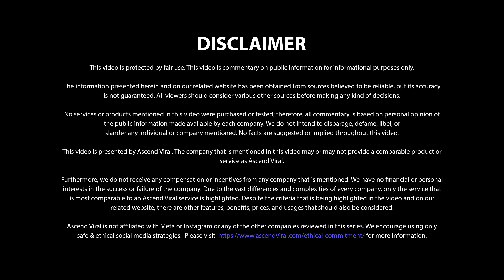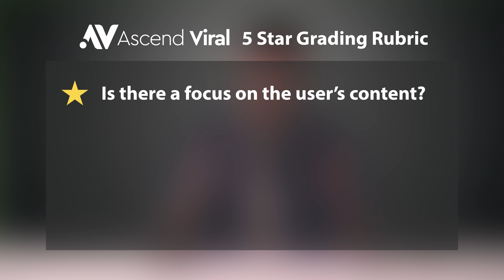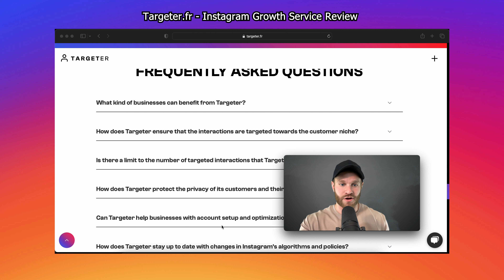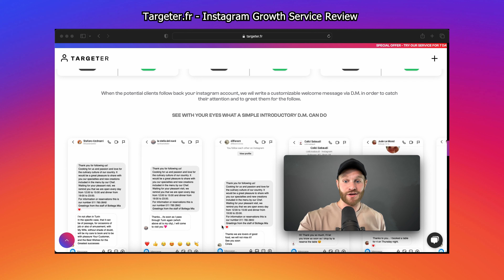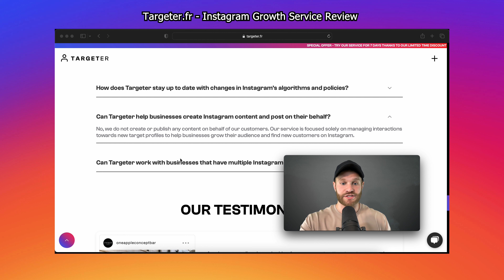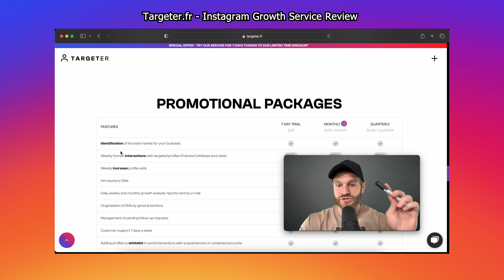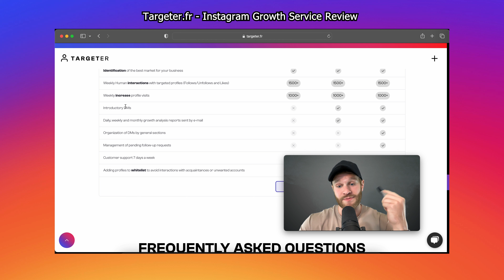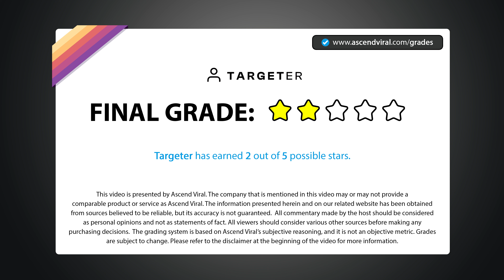My Targeter.fr Review - Instagram Expert Reacts to French IG Growth Service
All things considered, I think this is probably a pretty solid service. If they can focus on providing some content assistance and having slightly better policies, I think they could be a serious contender in the Instagram marketing space.

Check out Targeter if you are interested in a French IG growth service.

If you're interested in gaining followers on Instagram, I highly recommend you watch my completely free Instagram course before you purchase any kind of Instagram tool or service.